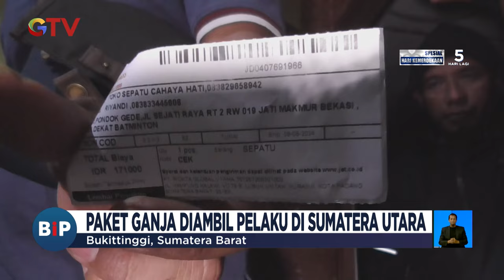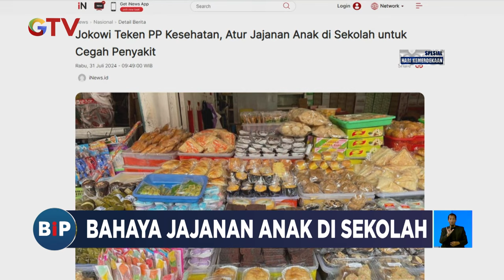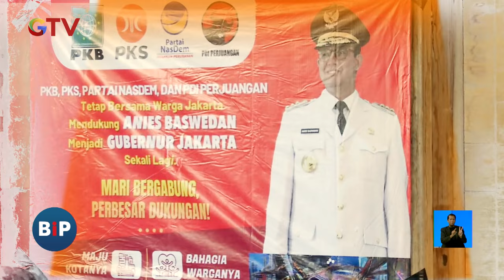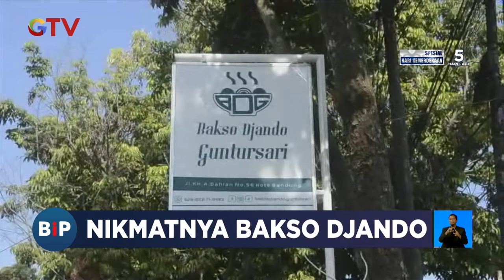[FULL] Buletin iNews Pagi | Senin. 12 Agustus 2024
Saksikan info berita terkini di:
Buletin iNews Pagi: Senin – Jumat Pukul 03.45 WIB
Buletin iNews Siang: Setiap Hari Pukul 10.30 WIB
Buletin iNews Malam: Senin – Jumat 01.00 WIB
Buletin iNews: Senin – Jumat 12.00 | 14.00 | 00.00